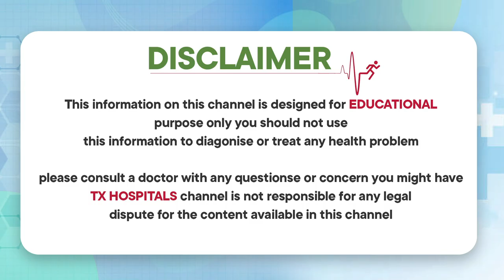ఇది ఓమిక్రాన్ లక్షణమేనా? | Does Severe Abdominal Pain Causes Omicron? | Dr Ravi Kumar | TX Hospitals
1) WhatsApp Group: Ask your questions to our Expert Doctors, Join us

Regards,